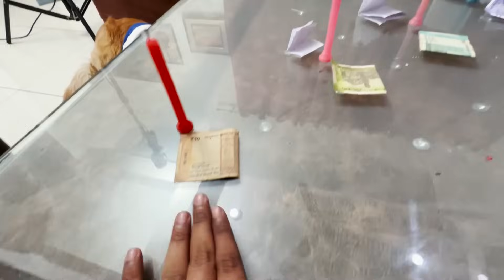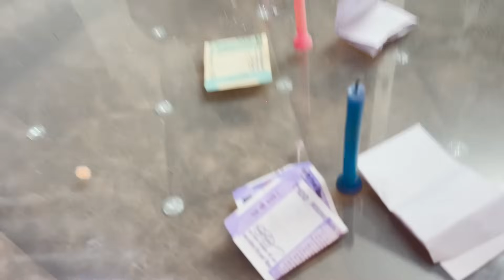Candle Blowing Challenge 😂😂